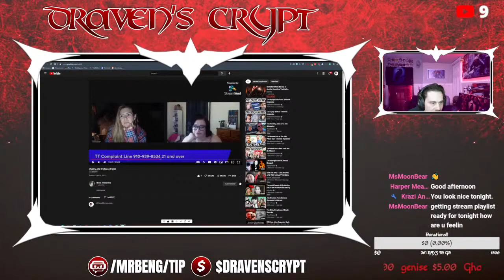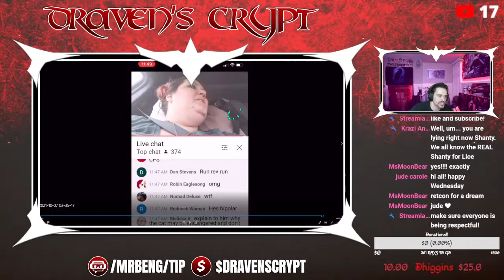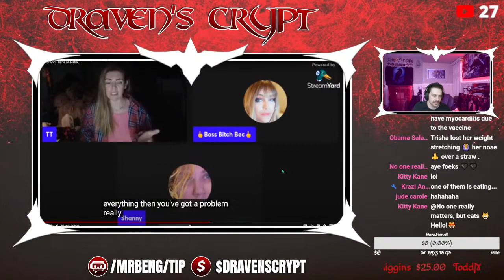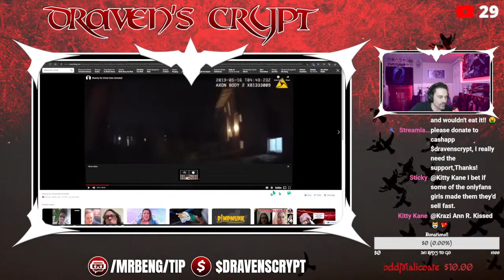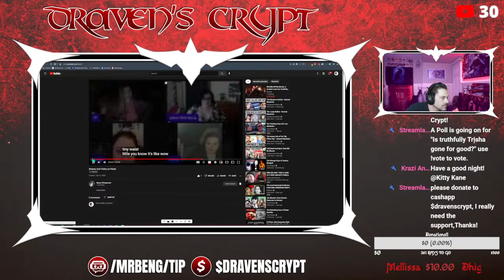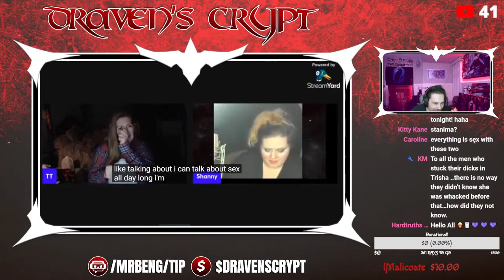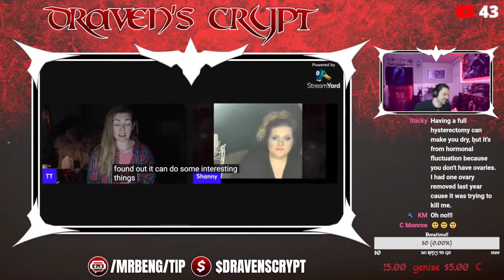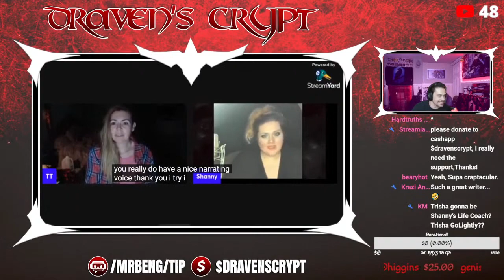Truthfully Trisha - The Deleted Interview w/Shannyforchrist and 2 other lulcows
hey all, tonight I will be watching The Interview that started this whole mess of communities coming together with one goal, to warn people of these insane lulcows on the internet. Come hang out while I luah, cr and laugh again!

                   Rev Male 3.00
                  shanny f*cked gman - 5.00
                  Rev's House smells - 1.00
                  The Crow - Are we having fun or what? 4.00
                  Truthfully Trisha jumps on a car like a gazelle! $6.00